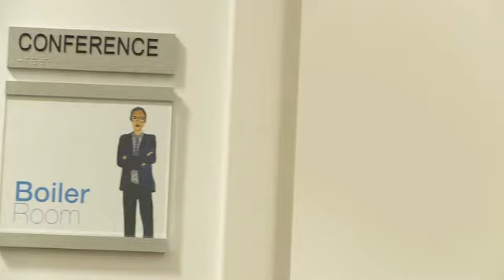Should I Go on Another Date if There's No Initial Attraction?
He was clever over email and had a sexy phone voice. A Google image search revealed a brown-eyed, handsome man. So when he showed up looking like Jon Gosselin, you were caught off guard. In this Ask the Office Guy, Dan decides whether you should go on a second date or call it quits.